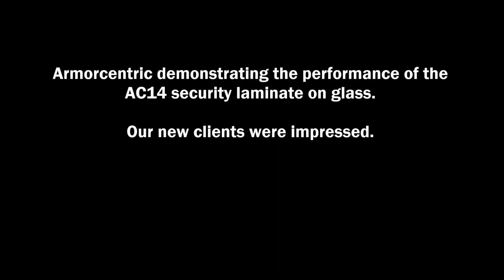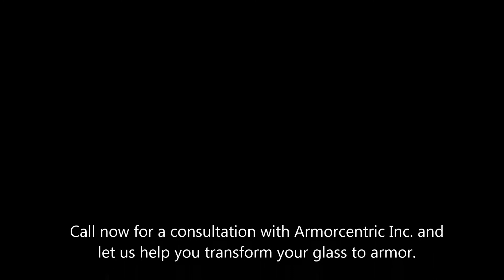Demonstration of our AC14